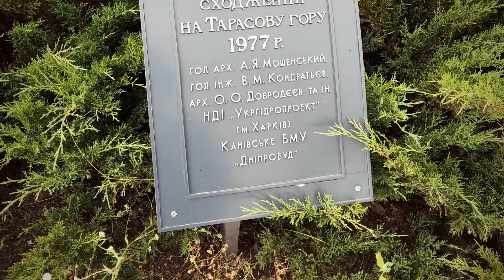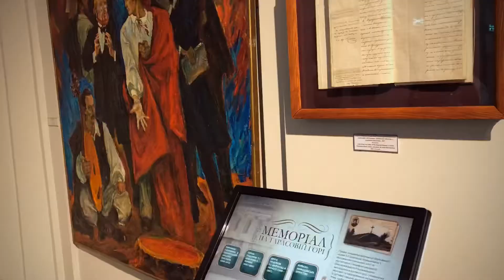Shevchenko National Reserve. Kaniv